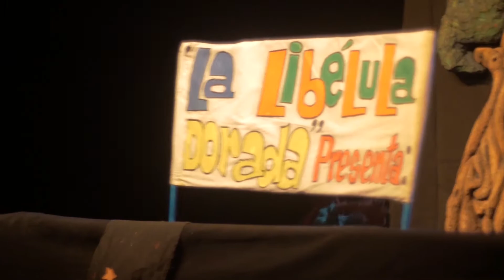Los espíritus lúdicos trailer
En esta obra, homenaje al niño, al juego, y al titiritero, dos niños llamados Tito y Tato, se sumergen en un mundo fantástico y guían al espectador por el camino que conduce al país lúdico. En este universo donde la sorpresa y la aventura transgreden las punzantes fronteras de la fría realidad, los Espíritus Lúdicos son seres clandestinos y traviesos que se ocultan tras los biombos con la fina intención de hipnotizar y perfumar con el aroma del juego dramático el corazón blindado de los adultos prejuiciados, que contemplan como una ridícula pérdida de tiempo el ocioso aleteo de los niños.